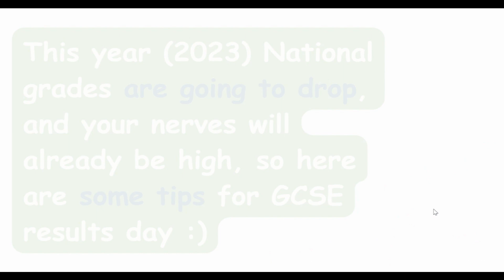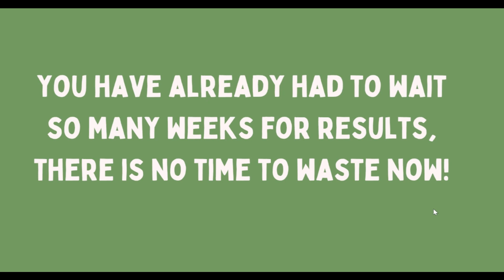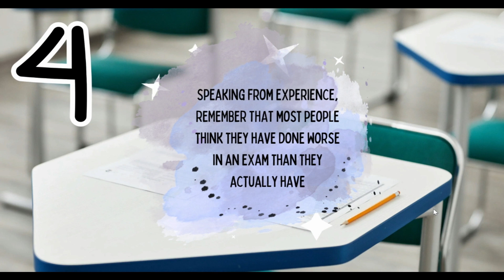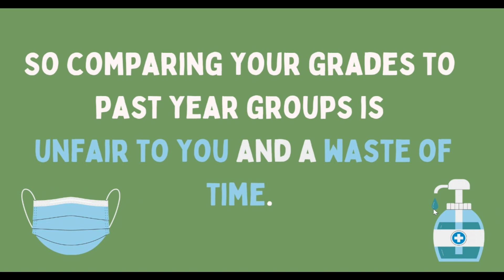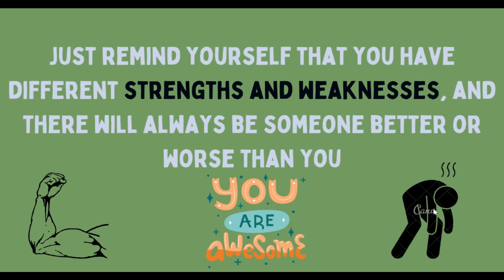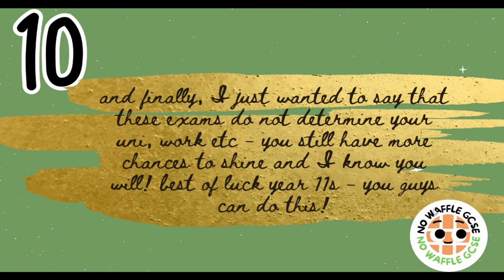10 tips for GCSE RESULTS DAY 2023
Timestamps:
0:00 Intro
0:24 Tip 1: Sleep
0:46 Tip 2: Grade predictions
1:25 Tip 3: Be Organised
1:55 Tip 4: Your exam mistakes
2:43 Tip 5: Don't compare to past year groups!
3:06 Tip 6: Phone charged?
3:30 Tip 7: You don't have to share your results!
4:11 Tip 8: Do not compare your grades
4:46 Tip 9: Don't forget to say goodbye!
5:03 Tip 10: A little motivation!